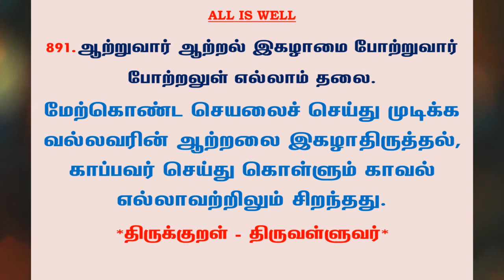#1055 | தினம் ஒரு திருக்குறள் - குறள் 891 | Kural 891 - Daily One Thirukkural